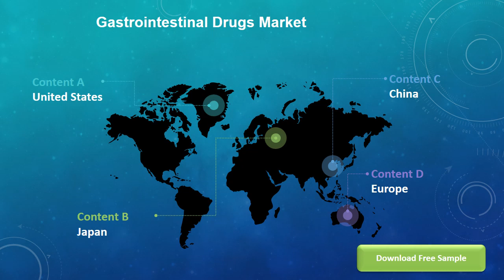Global Gastrointestinal Drugs Market Insights and Forecast to 2026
Gastrointestinal Drugs market is segmented by Type, and by Application. Players, stakeholders, and other participants in the global Gastrointestinal Drugs market will be able to gain the upper hand as they use the report as a powerful resource. The segmental analysis focuses on sales, revenue and forecast by Type and by Application for the period 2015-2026.